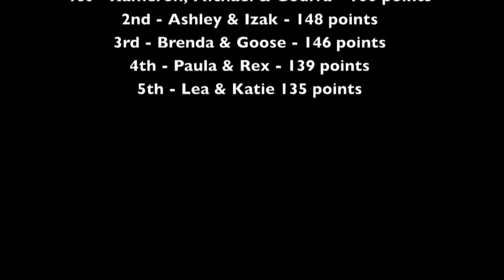The Games - Week 2 - Novice Large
The runs and results from Week 2 (Standard) of the games.  This video includes ONLY the Novice Division Large Dog runs and results.  Watch "The Games - Week 2 - Novice Small" for runs and results from the Novice Division Small Dogs of Week 2 (Standard), or "The Games - Week 2 - Excellent Division" for runs and results from the Excellent Division of Week 2 (Standard).